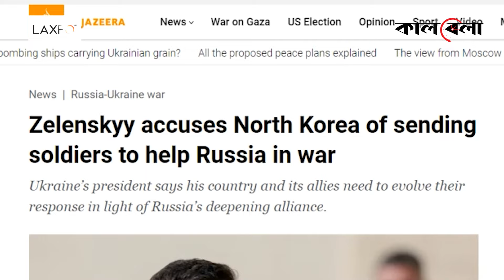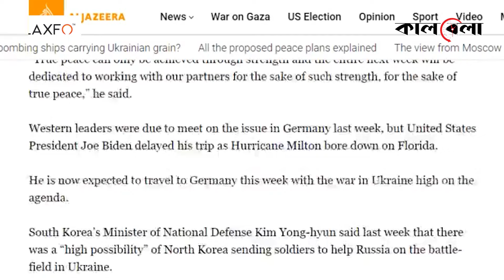এবার রুশ বাহিনীতে যোগ দিচ্ছে বিদেশী সেনারা! | Russia Ukraine War | Kalbela